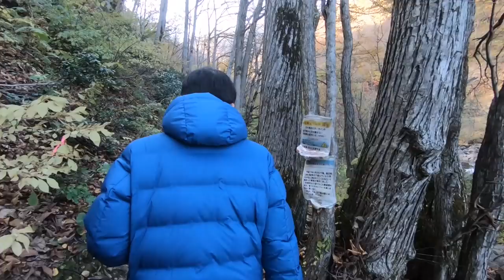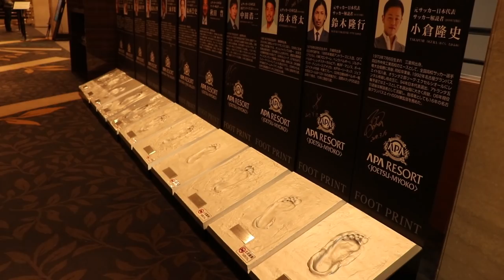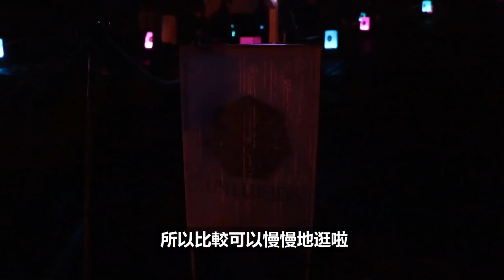東瞧VLOG EP50 I 高山絕景、燈光秀、煙火全都有的日本度假型旅館｜長野縣上越妙高APA Resort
本週的東瞧VLOG，我們跟APA Hotel 合作，要來體驗他們位在新潟縣上越市的APA Hotel & Resort 上越妙高，有很厲害的燈飾和煙火，飯店本身的風景也超級棒的。另外還要帶大家到長野縣看百大瀑布跟知名的善光寺！